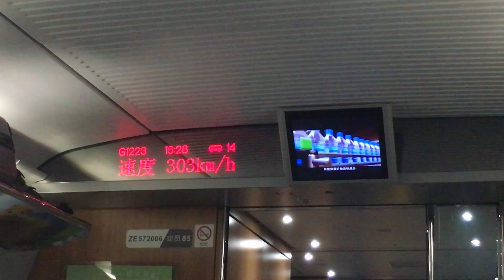大陸隨便一個高鐵站 都超大！in 大陸高鐵南京南站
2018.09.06(四)大陸隨便一個高鐵站 都超大！in 大陸高鐵南京南站
(下午1610~1629)